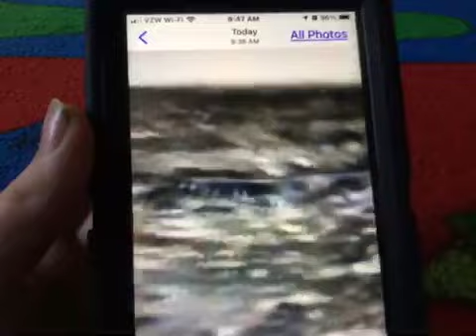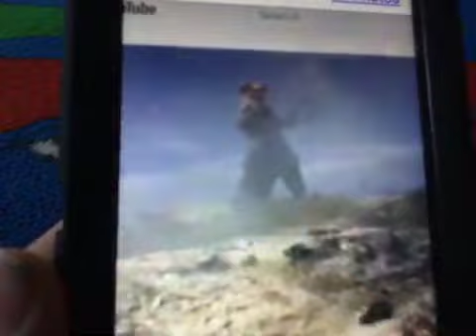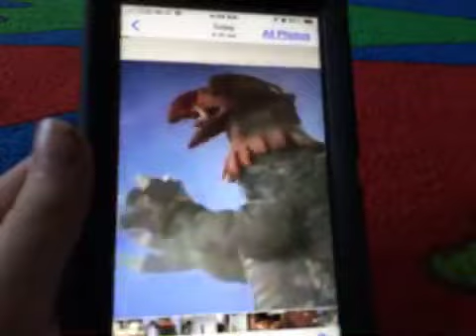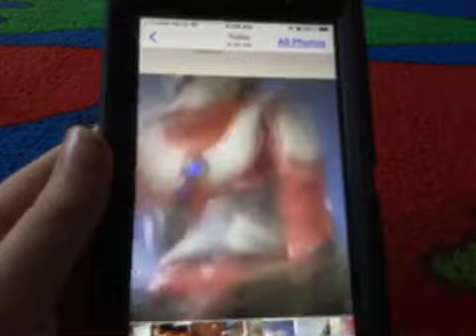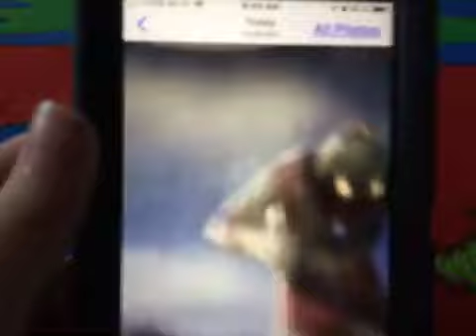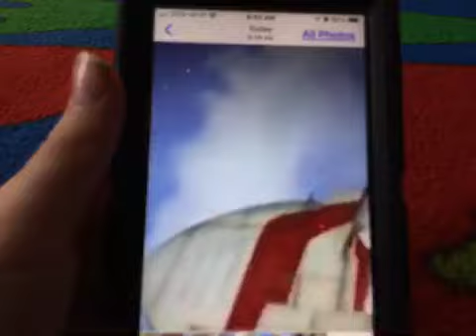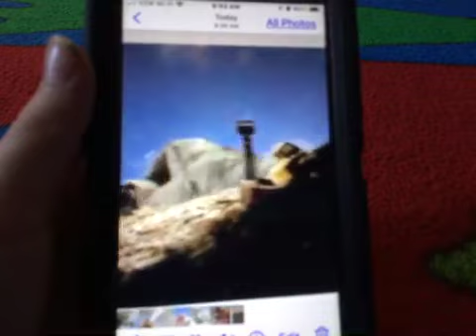Ultraman ace rebirth episode six the underground demon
Nneka Zila also known as killer croc is a giant sauropod dinosaur who hit in the dump and then emerged years later to destroy mankind Ultraman ace well go into feet that’s terrifying monster!